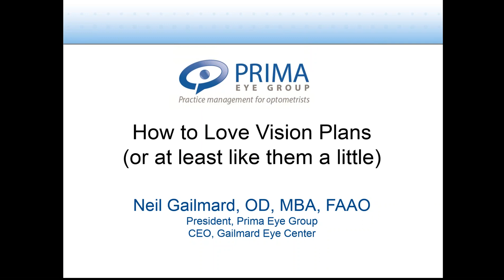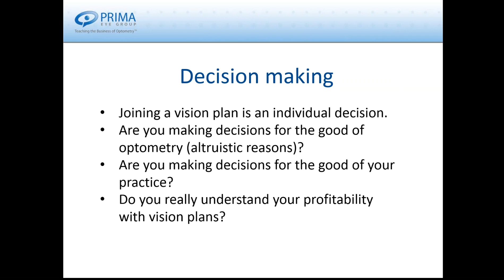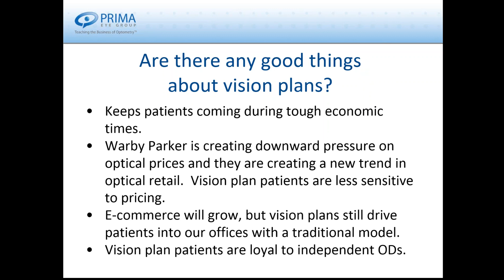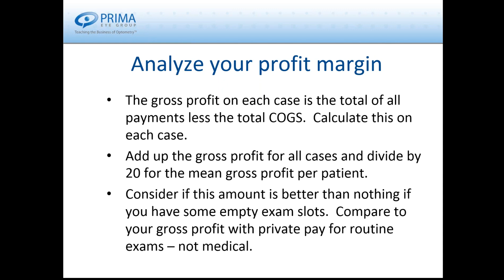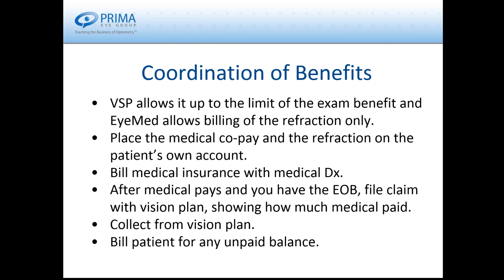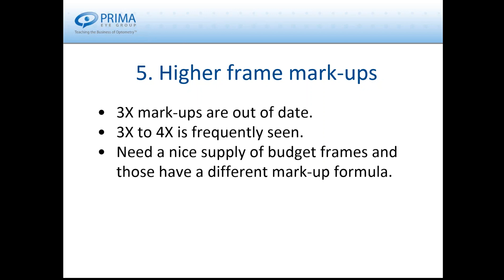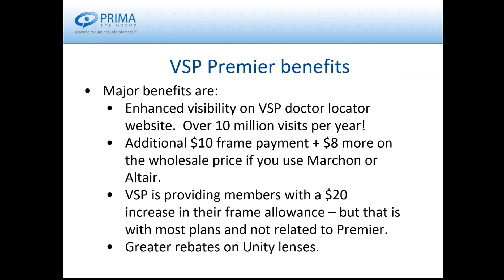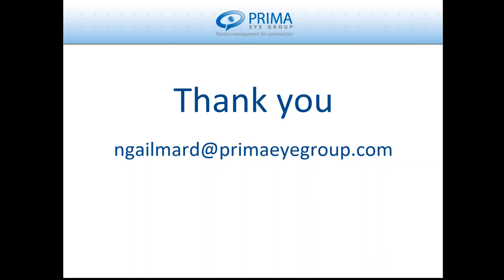How to Love Vision Plans (or at least like them a little) | IDOC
A webinar presented by Neil Gailmard, OD, MBA

*Prima Eye Group has since merged with IDOC.